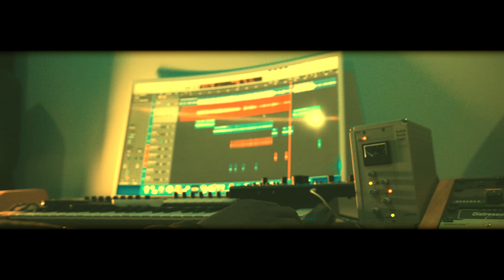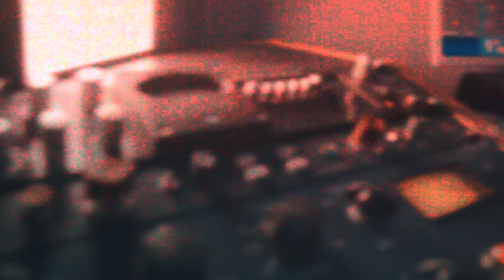Lvincix - Karma Feels [Official Music Video]